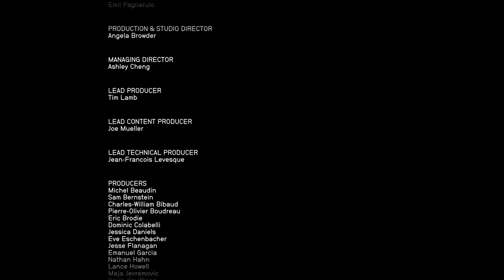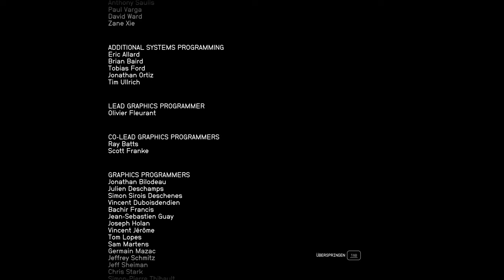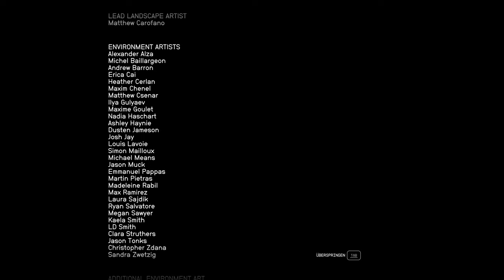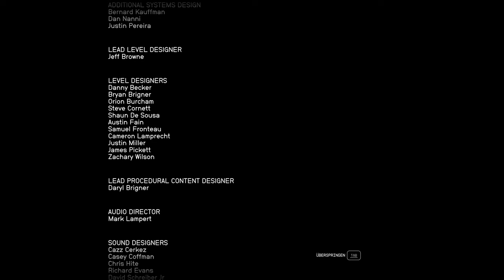Starfield - Das Finale!